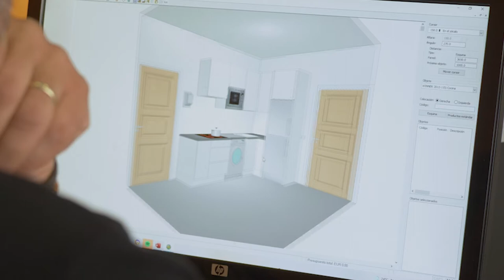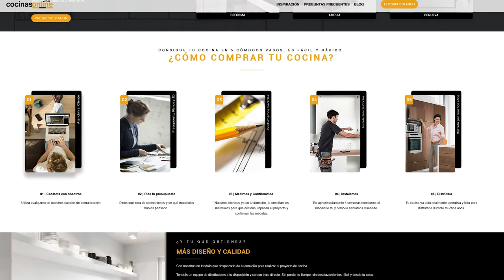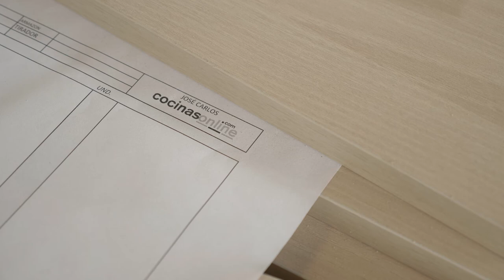Cómo vender cocinas a 3.000 kilómetros de distancia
La cordobesa Cocinas Online es un ejemplo perfecto de transformación digital en un negocio generalmente presencial. El cliente, asegura la empresa, acepta ya que cualquier producto puede comprarse por internet.

José Carlos Corraliza, gerente de Cocinas Online, se hizo una pregunta sencilla antes de arrancar su negocio: “¿Si se venden zapatos por internet, por qué no va a ser posible vender cocinas también?”. Bajo la premisa de que el cliente incorpora habitualmente el e-commerce entre sus hábitos de consumo, esta empresa cordobesa duplica hoy la facturación de hace cuatro años.

Todo empezó con el primer pedido, proveniente de Barcelona, un hecho que hizo parpadear al equipo de Corraliza. Al fin alguien confiaba en su propuesta, basada en la agilidad, la proactividad del cliente y un presupuesto ajustado a los precios de mercado. En Andalucía, por ejemplo, no se cobran portes.

Aunque Cocinas Online fabrica desde Córdoba, ha vendido cocinas a 3.000 kilómetros de distancia y cuenta con hasta 300 modelos de diseño sobre los que el cliente puede introducir sus cambios e ideas. El secreto del buen desempeño, según Corraliza, consiste en no perder el foco y orientarse hacia lo que uno hace mejor. “Zapatero tus zapatos”, afirma con una sonrisa. Conoce mejor su historia a través de este vídeo.